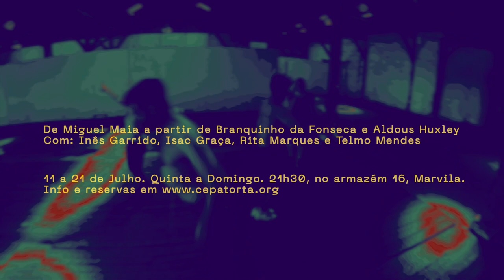O Barão - Estudos sobre o desejo - Tomo I - promo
11 a 21 de Julho
Quinta a Domingo
21h30
no Armazém 16 - Marvila
Rua Pereira Henriques 1, Lisboa
Estão quatro performers diante de nós, em palco. Vieram contar-nos a história de O Barão, um conto de Branquinho da Fonseca. Estão preparados, a atestar pela forma como nos olham, expectantes, à procura, com pupilas muito abertas, como animais preparados para um ataque. Estão ali com um propósito, todos os dias, o de encontrar o desejo. A pulsão que os habita, o lugar escondido a que nem sempre conseguem aceder. Recorrem então ao conto d’O Barão porque sabem que nesta história há um inspetor que não gosta de viajar e que preza em demasia o seu estatuto, e um excêntrico Barão, de passado obscuro e paixões perdidas. Todos os caminhos estão em aberto, quando, num palco, misturamos atores e desejo.

Encontrar, nesta procura de uma ideia de desejo e de coisa escondida no inconsciente, um movimento. Um levantar de mão, uma canção, uma disposição do corpo que nos faça, nem que por um segundo, aceder ao lugar que pretendemos: o da contemplação absoluta do belo. Sabemo-lo impossível, mas somos incapazes de resistir.

Ficha Técnica:
Adaptação, Dramaturgia e Encenação :
Miguel Maia, partir de vários textos (O Barão, de Branquinho da Fonseca, Portas da Percepção, de Aldous Huxley, O Olho, de George Bataille, entre outros).

Interpretação e co-criação
Inês Garrido, Isac Graça, Rita Marques e Telmo Mendes

Leonor Buescu

Mafalda Simões

Design
Edoardo Trave

Espaço Cénico
Miguel Maia

Figurinos
Sofia Lima

Desenho de Luz
Manuel Abrantes

Operação de Luz
Carolina Caramelo / Gonçalo Morais

Vídeo
Mário Jerónimo Negrão

Fotografia
Sónia Godinho

Registo vídeo
André Godinho Lopes

Registo audio
Félix Brückelmann
Classificação etária
M/14